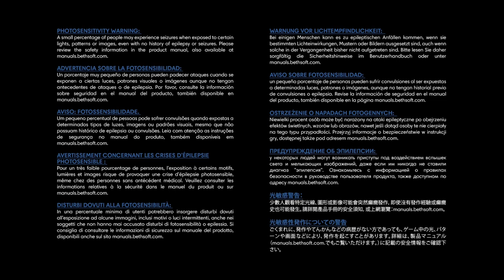Let's PREY The Demo - Game Society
All music in the video is a public license.